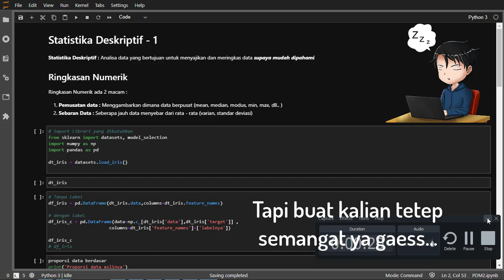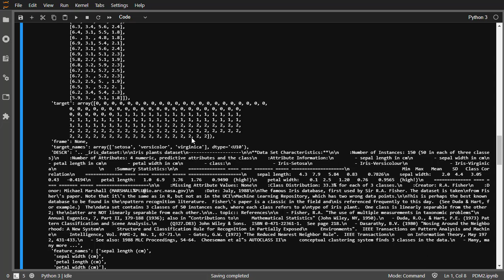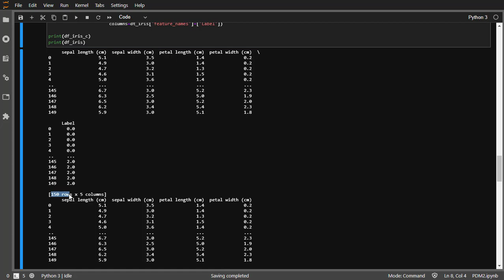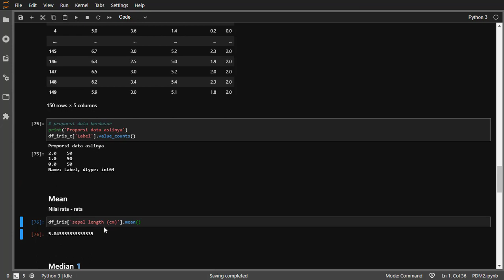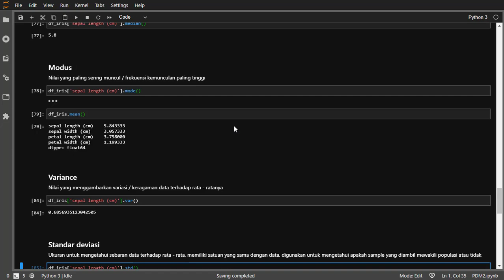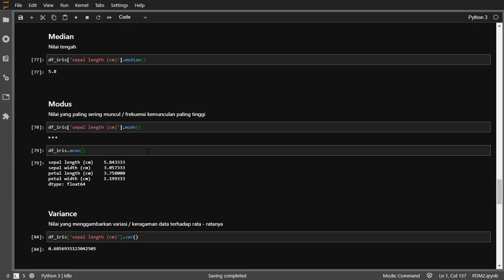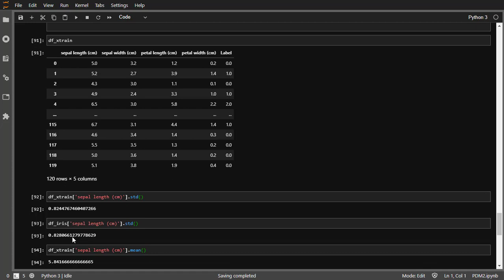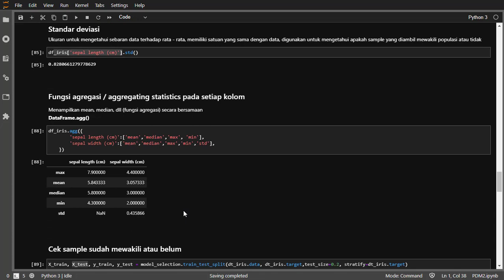[Mudah dan Cepat] Statistika Deskriptif Ringkasan Numerik pakai python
Statistika Deskriptif merupakan Analisa data yang bertujuan untuk menyajikan dan meringkas data supaya mudah dipahami. Statistika Deskriptif terdapat dua macam :
1. Ringkasan Numerik
2. Visualisasi data

Pada Video ini kita akan belajar bagaimana menerapkan Ringkasan Numerik dengan menggunakan python. Sementara Ringkasan Numerik ada 2 macam :
1. Pemusatan data : Menggambarkan dimana data berpusat (mean, median, modus, min, max, dll.. )
2. Sebaran Data : Seberapa jauh data menyebar dari rata - rata (varian, standar deviasi)